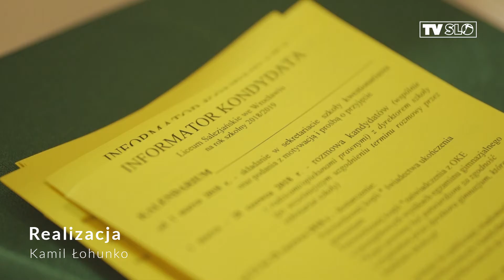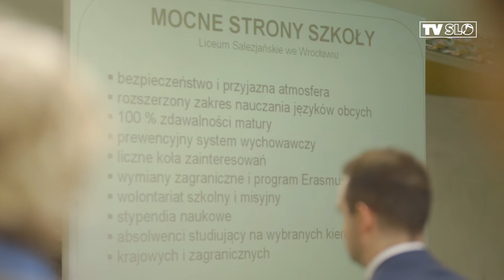OTWARTE DRZWI - LICEUM SALEZJAŃSKIE - 24III2018R.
Publiczne Liceum Salezjańskie we Wrocławiu przy ul. Prusa 78 otworzyło swoje drzwi. Licznie przybyli mogli odkrywać jego tajemnice i wyjątkowość. Bogata siatka dydaktyczna, liczne koła zainteresowań oraz niespotykana atmosfera potwierdziły, że jest to "wartościowe liceum".